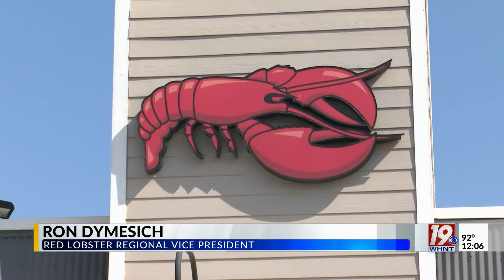Huntsville Red Lobster Reopens | August 28, 2024 | News 19 at Noon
The Huntsville Red Lobster has reopened.